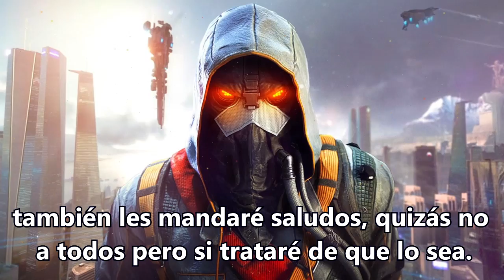Aviso Importante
Los cambios siempre son para bien...